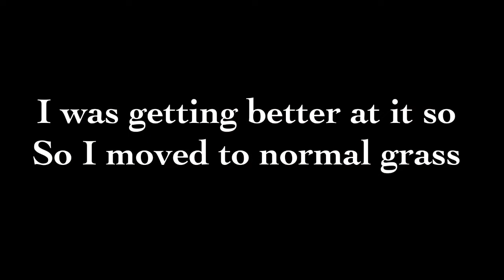BACKFLIP PROGRESSION!!(ONE DAY)!!!